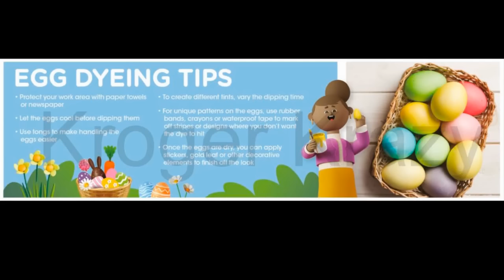*NEW MEGA SALE* Kroger Ad Preview for 3/27-4/2 | Mega Sale, Weekly Digitals, & MORE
Checkout the *NEW* Kroger Ad Preview for March 27-April 2, 2024 in our Kroger Couponing this Week! This includes a *NEW* of the Buy 3 or More Save $2 Each MEGA SALE, 5x Weekly Digital Coupon Sale, + More Deals!

--Printable Doc--
COMING SOON

Parlor: @ShoppingwithShana